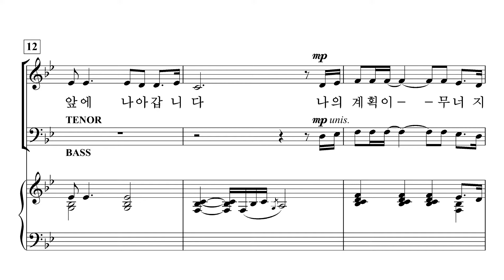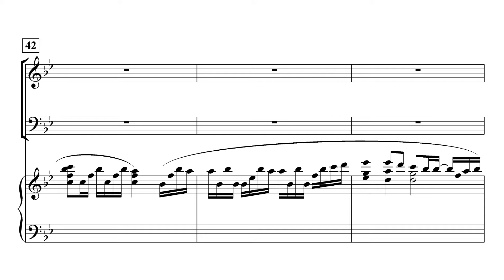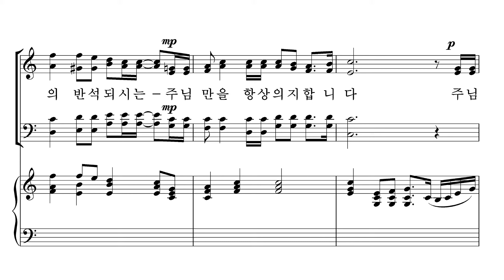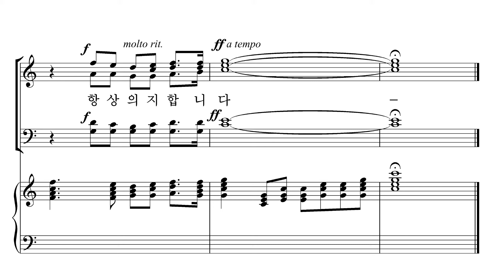[중앙아트] ‘중앙성가 47집’ 28. 주님만을 바라봅니다 - 테너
28. 주님만을 바라봅니다 – 노희석

✔️ 연주
Choir / 박신화콰이어
Conductor / 박신화
Pianist / 김민옥

✔️ Recording Studio
INFINITY 스튜디오